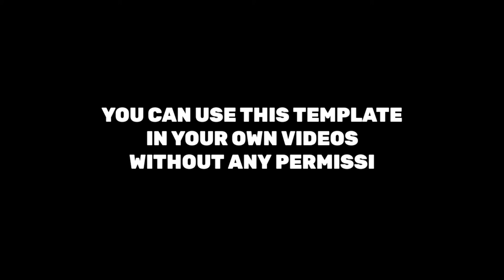Outro Template | Non-Copyright | Free Download | Copyright Free Outro For YouTube Videos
​Note :
​This non-copyright template is totally free to use.
​You can use this template in your videos without any permission.